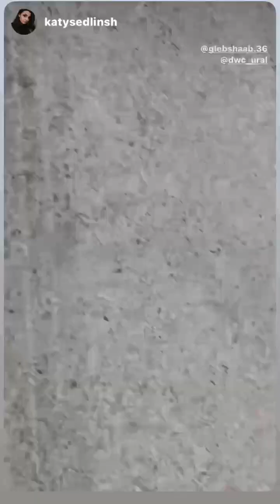Глеб Шааб (Instagram stories от 3.09.23)